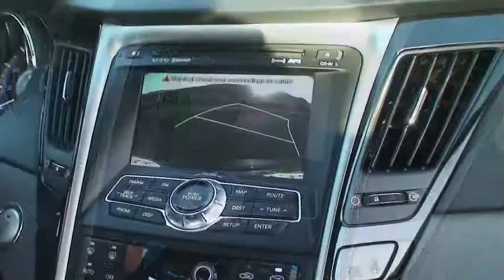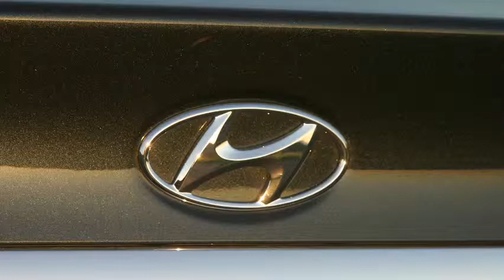2011 Huyndai Sonata 2.0t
Take a ride with "The Sunday Drive" with your "Uncle Joe" Benson and Mark Perleberg in the completely redesigned Hyundai Sonata.